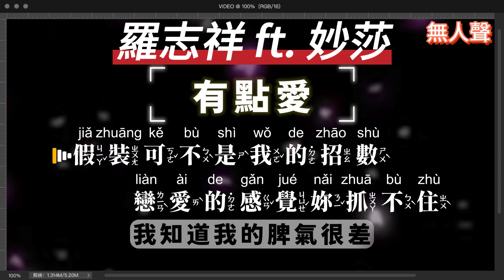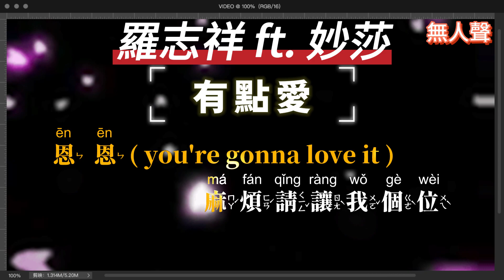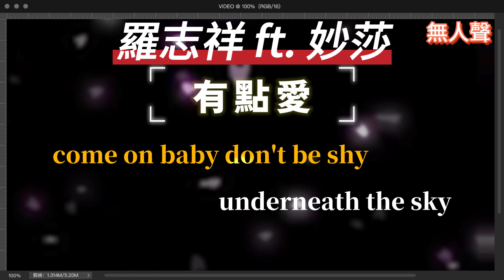羅志祥 ft. 妙莎 - 有點愛 無人聲伴奏KTV字幕+Mandarin+Pinyin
中文清單的歌曲，伴唱清單都有無人聲版
想對某人說些什麼嗎
想用歌曲傳達感情嗎
歡迎點歌客製化
歌詞Lyrics
假裝可不是我的招數
戀愛的感覺妳抓不住
曖昧的遊戲全都別管yeah
靠近點you know靠近點
你快要站不住
我知道你很在乎
感受我的溫度
別頑固
像小孩要糖的女生
沒時間再跟你較真
那就繼續在旁邊
耍著你所謂的酷
拜託讓我牽妳的手
我們就跟著感覺走
氣溫隨著妳浮動
underneath the sky
somewhere we won't hide no
你有點壞
我有點愛
都明白
underneath the sky
someday you and I~~
你要的乖
我不離開
有我在
underneath the sky
yeah~
underneath the sky
(picture this)
我 承認我不是乖了點
你卻讓我開始對你急了眼
最後 瘋狂對你放了電
恩 恩( you're gonna love it )
麻煩請讓我個位
yeah我現在沒有空間
給我一分鐘時間
你想說就快一點
really nah I'm just playing
注意你這段時間 (oh yeah)
有一種微醺的感覺
化學反應在衝動
underneath the sky
你有點壞
我有點愛
都明白
underneath the sky
你要的乖
我不離開
有我在
underneath the sky
underneath the sky
說出心動的感覺
快點快點
你的眼神中有點
曖昧曖昧
要互相了解彼此
快點快點
come on baby don't be shy
underneath the sky
你有點壞
我有點愛
都明白
underneath the sky
你要的乖
我不離開
有我在
underneath the sky
underneath the sky
underneath the sky
underneath the sky
作詞：Matthew Tishler、羅志祥、楊琳
作曲：Matthew Tishler